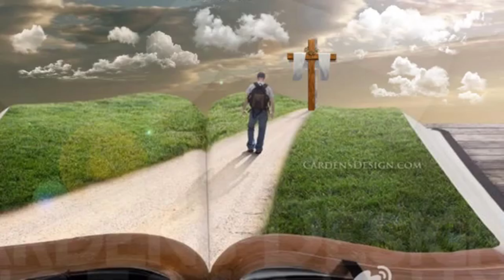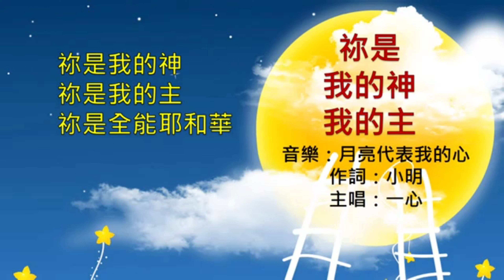THE MOON REPRESENTS MY HEART